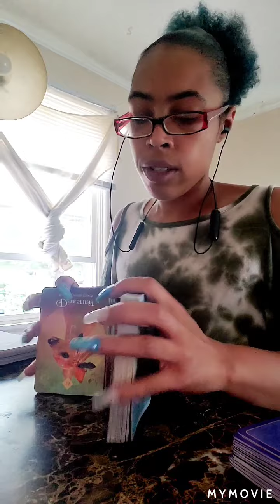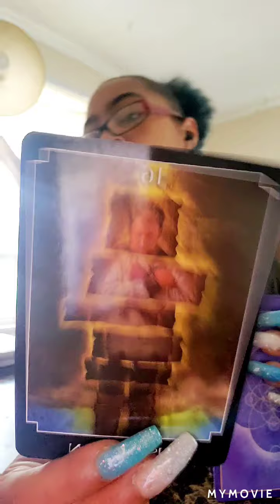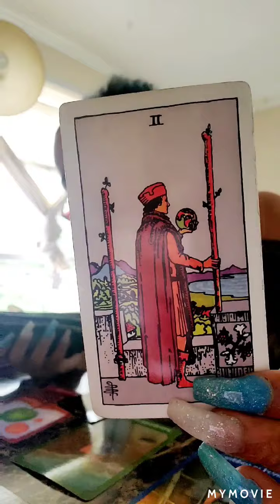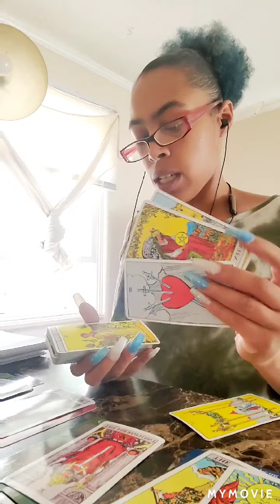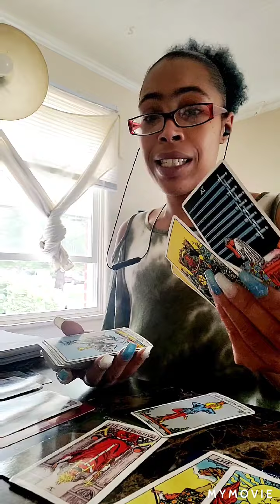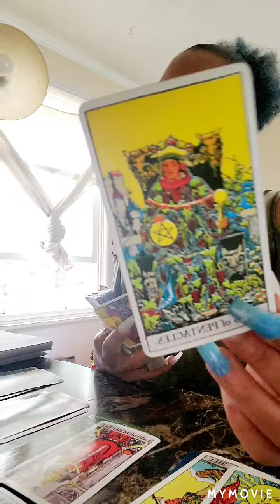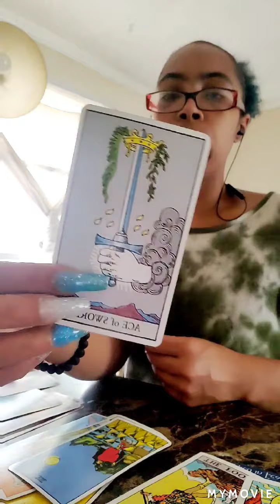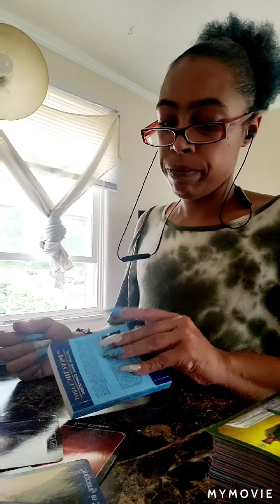Capricorn ♑ ~ UNTIL July 5th "WAIT" ~Please don't go! 🥺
If you have Capricorn ♑ anywhere in your chart, this could resonate with you!

Love spread
5 card spread 1 question ~ $11.11
10 card spread 2 question ~ $22.22

Love/Career reading
15 mins ~ $33.33
30 mins ~ $55.55
45 mins ~ $77.77